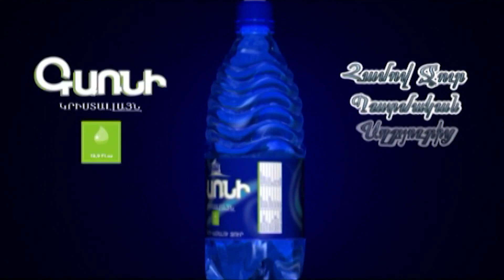ԿԳՄՍ-ի դիմացից կարմիրբերետավորները բերման են ենթարկում բողոքող քաղաքացիներին